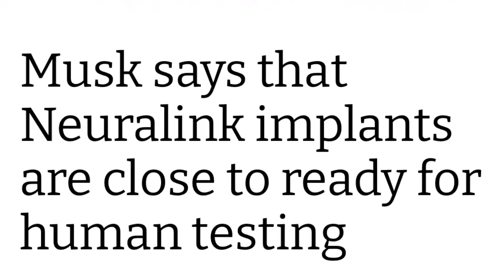Brain Chips Coming Soon | Mark Of The Beast Precursor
Yes this is real! A brain chip is being developed for implantation into the human brain! We are so close to Jesus coming! Are you ready?